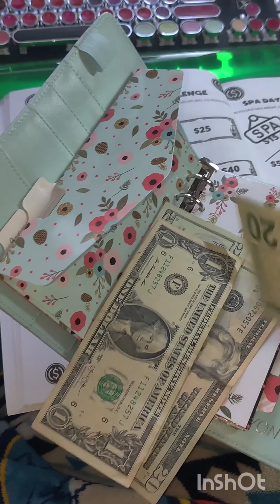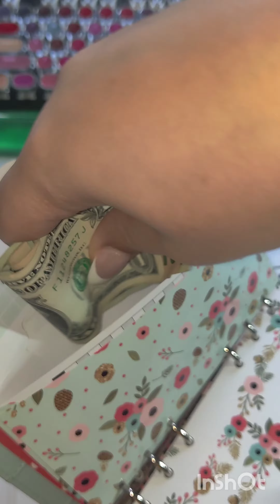Let's Save $400 In 10 Weeks- Week #2 Cash Envelope Savings Challenge 12/22/23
Let's Save $400 in 10 Weeks. Today is week #2 of this savings challenge.